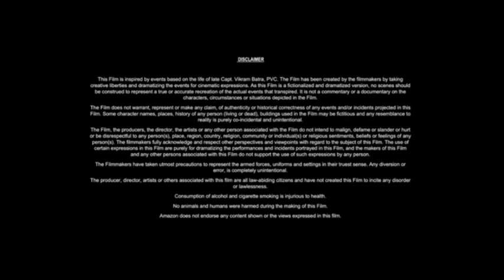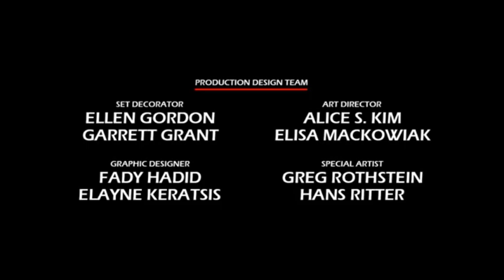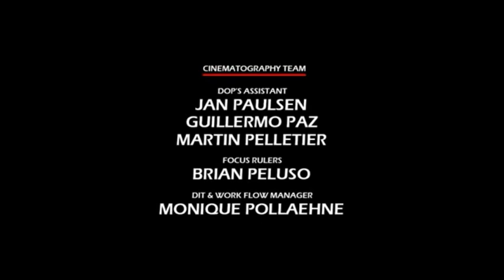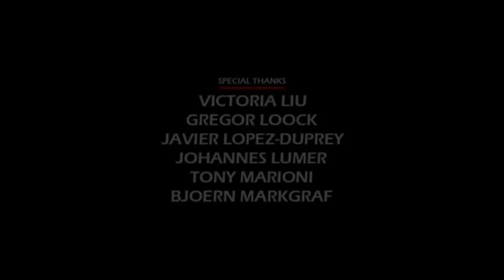Venom (2018) Full Movie || Tom Hardy, Michelle Williams, Riz Ahmed, Scott Haze || Review and Facts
In this video, we explore the American superhero film Venom (2018). We discuss what the movie is about and where you can watch it, providing details on which OTT platforms or satellite channels officially offer the full HD version of Venom.
The video covers all the interesting facts about the Venom movie, delving into the technical aspects, music, pre-production, filming, and post-production processes. We provide insights into the movie’s budget and its box office collection, giving you a detailed overview of its financial success.
Additionally, we discuss the storyline, offering a brief review of the plot in English. The video also highlights the performances of Tom Hardy and other actors, explaining which characters they portrayed and assessing their roles in the movie.

Movie Credits!
Directed by: Ruben Fleischer
Story by: Jeff Pinkner, Scott Rosenberg
Produced by: Avi Arad, Matt Tolmach, Amy Pascal
Starring: Tom Hardy, Michelle Williams, Riz Ahmed, Scott Haze
Production Company: Columbia Pictures, Marvel Entertainment
Distributed by: Sony Pictures Releasing
Release Date: October 1, 2018